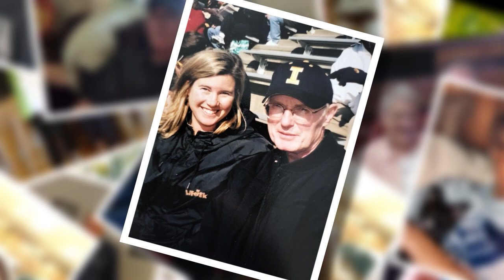David Warner Video Tribute